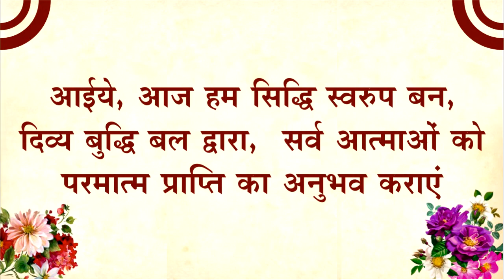25 May 2021 (11 AM to 12 Noon)- मनसा सेवा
आज हम सिद्धि स्वरुप बन दिव्य बुद्धि बल द्वारा सर्व आत्माओं को परमात्म प्राप्ति का अनुभव करायेंगे